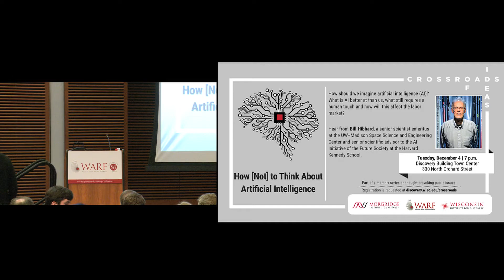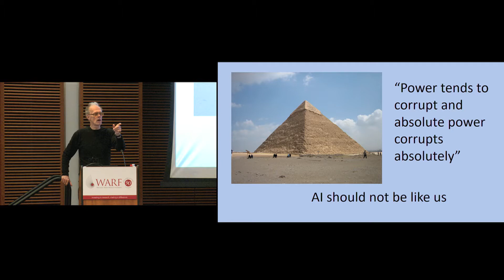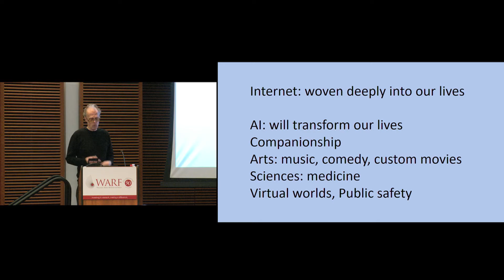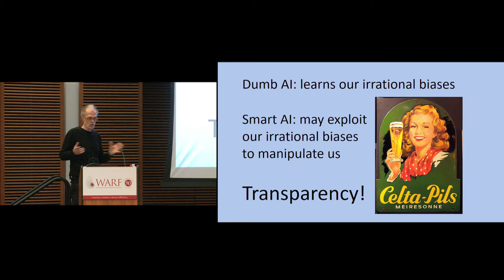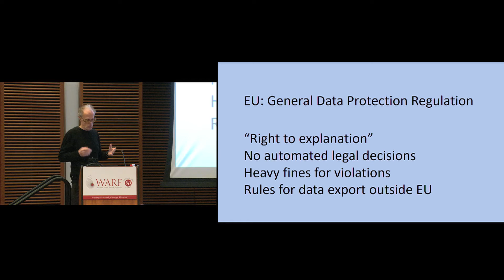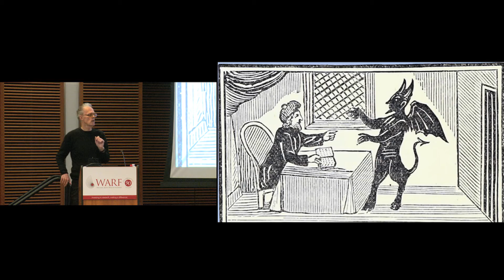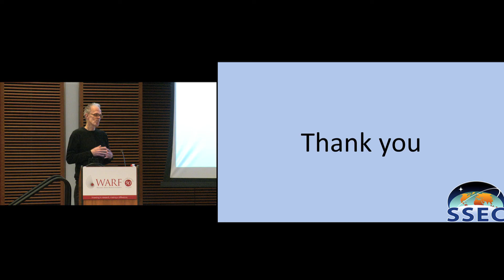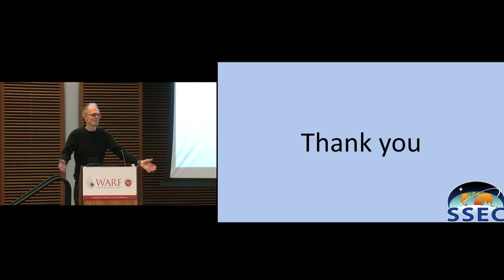Crossroads Of Ideas: How (Not) to Think About Artificial Intelligence | 12.4.18